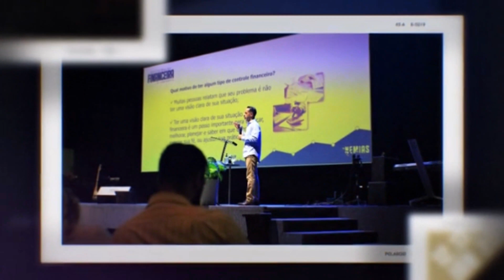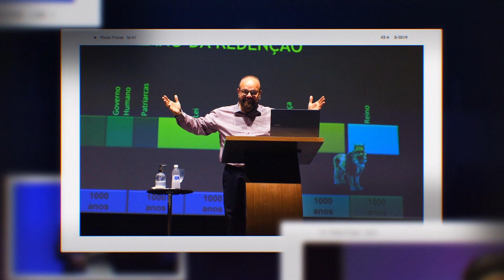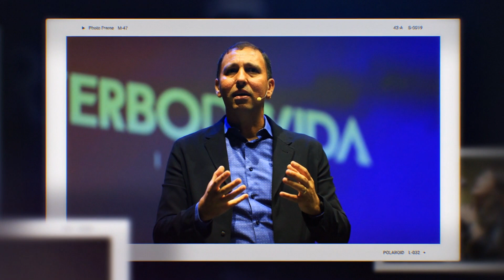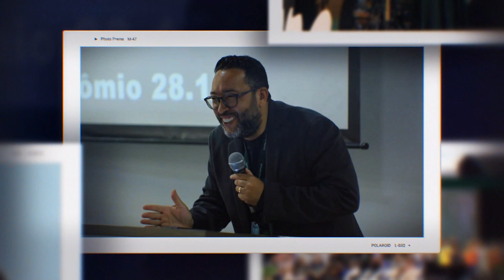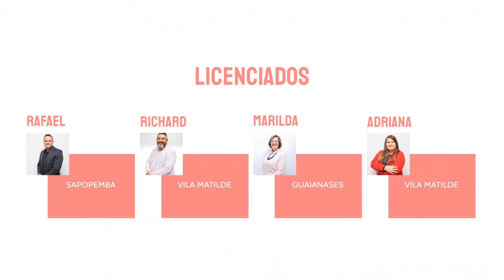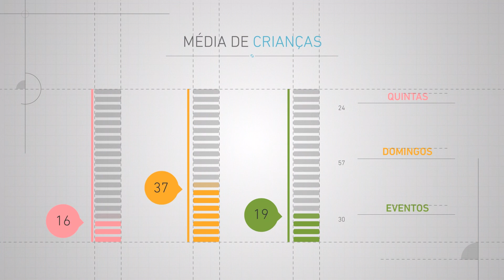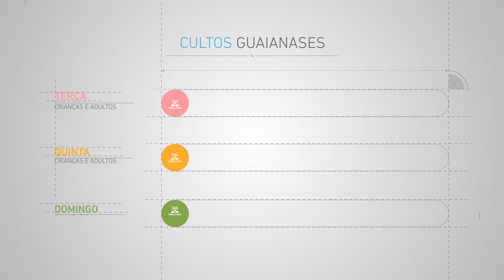RETROSPECTIVA 2023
Acesso rápido!